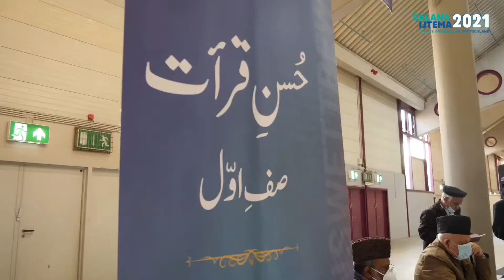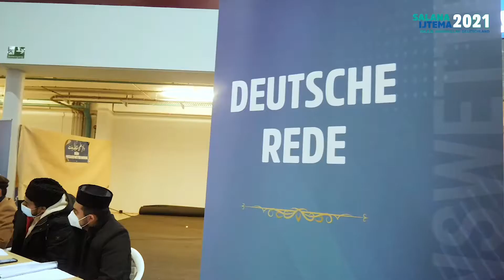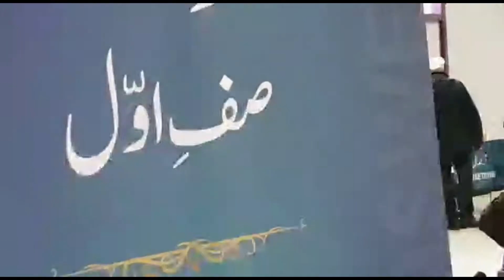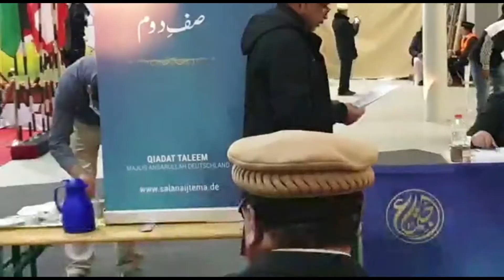salana ijtema ansaar Germany clips زبردست انتظامات پھر وائنڈاپ جھلک حضور اقدس کے خطاب ودعا کے بعد